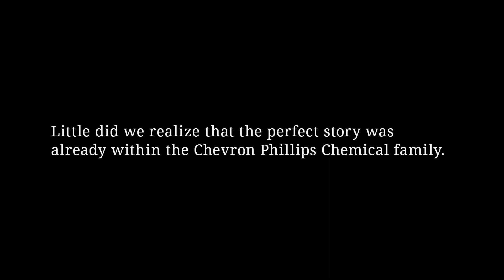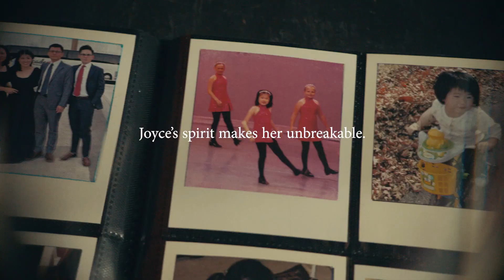Shaping Tomorrow: Joyce's Story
Meet Joyce Yang, a dancer, pianist and student whose prosthetic arm was made possible through the power of petrochemicals. Lots of different petrochemicals go into making prosthetics possible. And as materials innovate, so can prosthetics. That’s why what we do is important.